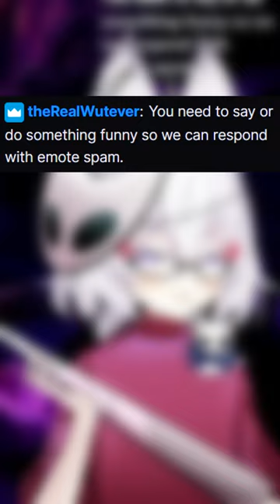wanna hear a knock knock joke...?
・【 Video Edit Credit : NotTheo 】・

・【 PHASE-SHOP 】・